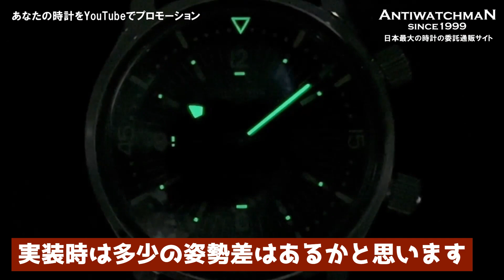ロンジン ヘリテージ レジェンドダイバー デイト Ref.L3.374.4 オートマチック BOX付属 LONGINES Legend Diver Date [代行おまかせコース] L-2775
00:00  プロローグ
00:57  リューズ
01:35  裏蓋
01:48  ベルト
02:02  操作方法
02:48  付属品
02:58  文字盤
03:08  装着イメージ
03:22  ムーブ（機械）
【詳細：この時計の現在価格と販売状況】